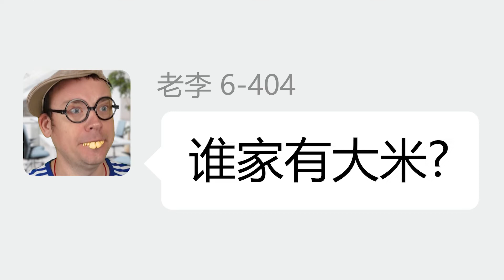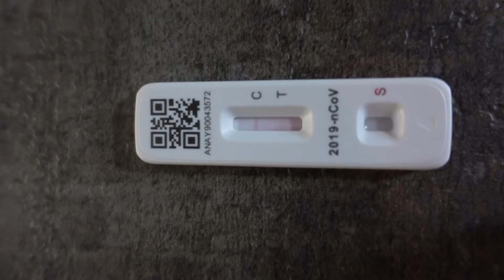FRENCH GUY ON QUARANTINE IN SHANGHAI!